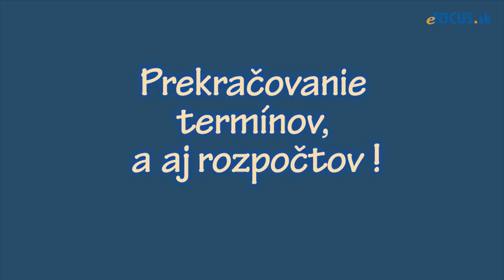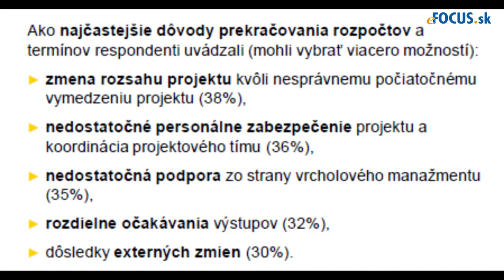Lesk a bieda projektoveho riadenia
Klady a zápory projektového riadenia podľa najnovšieho  prieskumu v SR a ČR.